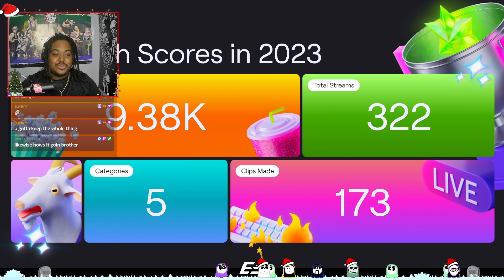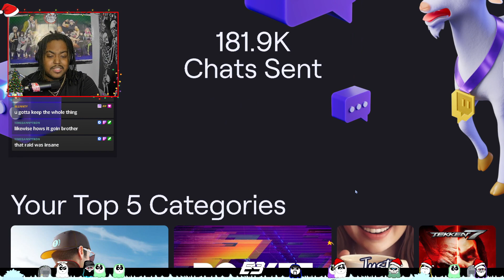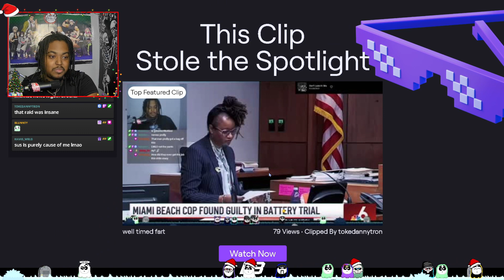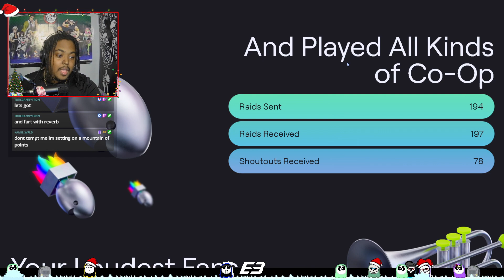Checking my twitch wrapped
Catch a stream one time, vibe out with the graveyard